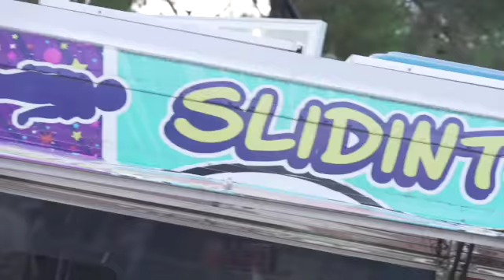Music Festival Theme Party At Las Vegas Mansion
We can get you ACCESS to it all, even gorgeous and unique venues to host your party at! We hosted an awesome "Coachella/ Music Festival" themed event called Mochella in Las Vegas, NV. Watch the event highlights and see what this awesome group of Monat leaders did while visiting Vegas. We had 911 Taco Bar, Sliding' Thru Food Truck, Mai Thai Kitchen, drinks/ amazing liquor sponsors and music by DJ APLUS! K Access is here to help you with bookings for weddings, events, and corporate events. Thank you all so much for watching, I hope you enjoy today's event video and we'll talk to you all soon!

Event Planner : K Access
Videographer & Photographer : SinCityTigger